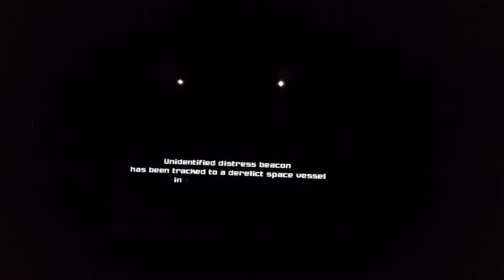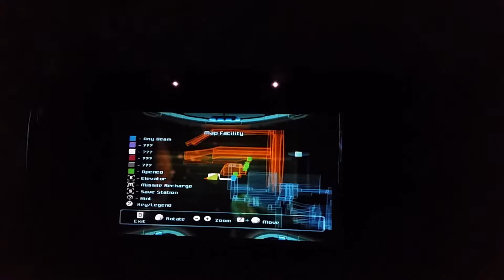Metroid prime episode 1 part 1